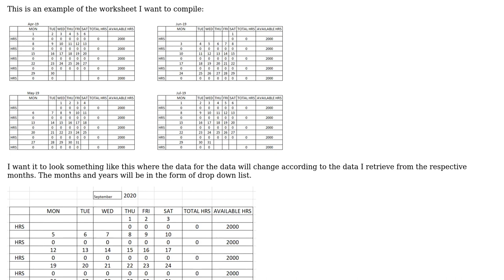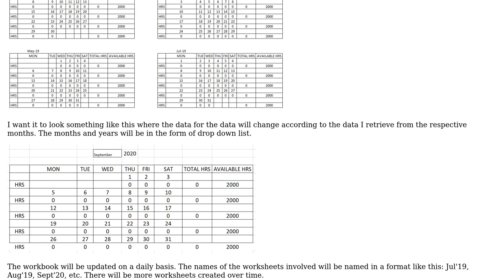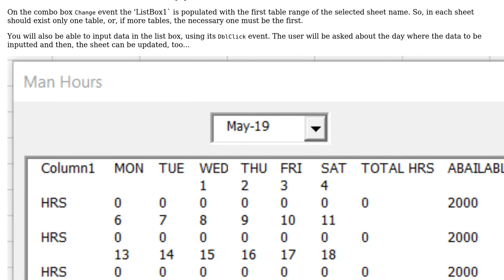Excel VBA: Displaying table data using drop down list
With thanks & praise to God, and with thanks to the many people who have made this project possible! You are responsible for your own actions.